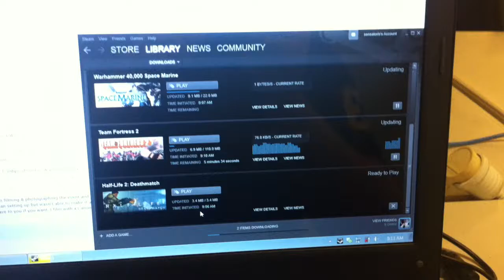LanSmash TF2 Update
VALVE Y U DO THIS EVERY LANSMASH?